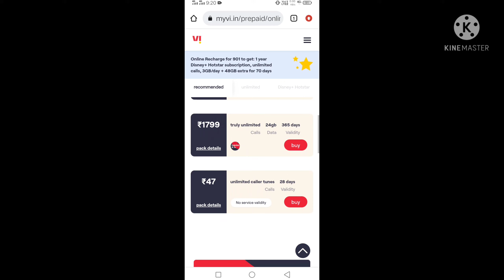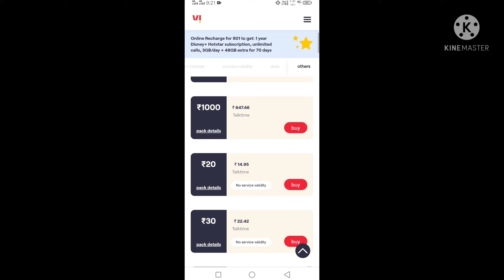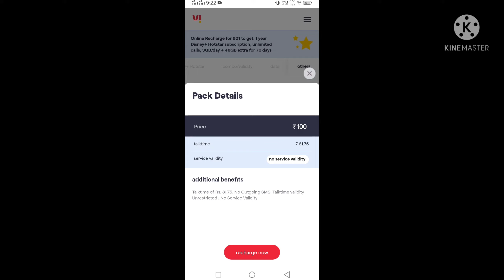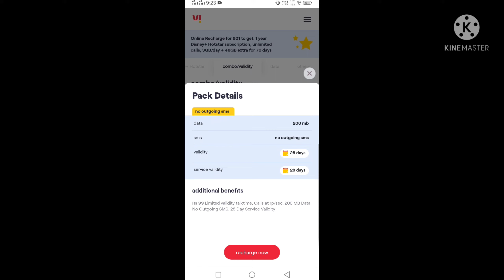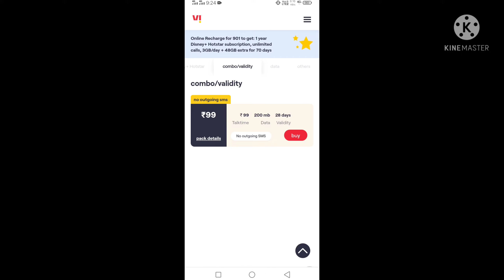vi 100 rs recharge not working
in this video i am talk about why vi 100 rs recharge not working